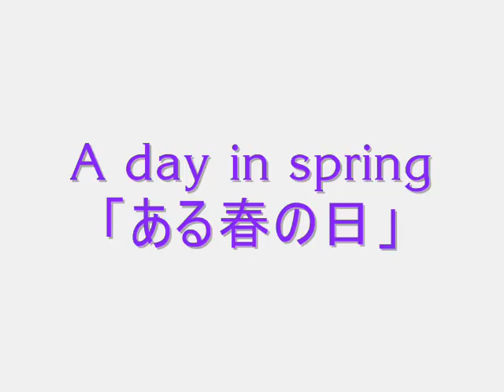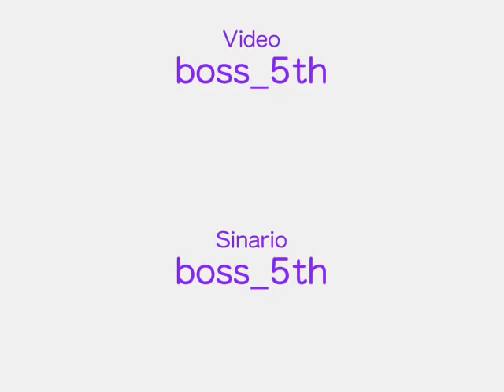Dalmatian Boss Movie 「A day in spring...」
ある春の日のボスの様子。
ウグイスの啼く声をじっと聞いていたのですが、
スギ花粉が飛んでいることを教えてくれました（笑）